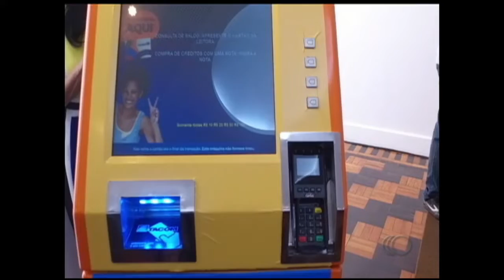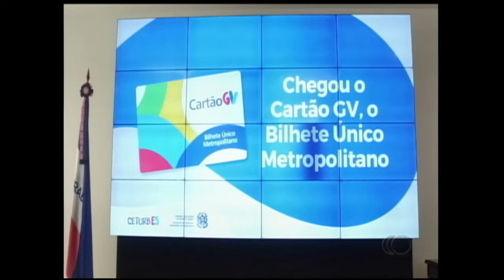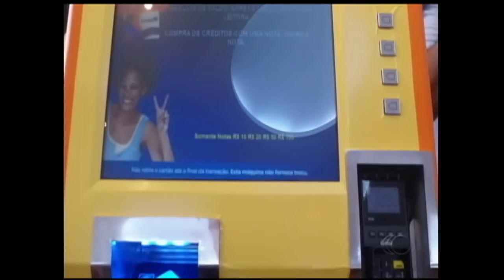Jornal Capixaba 31/07/2019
Assista agora no ES360.

Justiça mantém suspensão do reajuste nos preços dos pedágios na BR-101.

Rodovias federais no Estado terão 73 novos radares, 50 só na BR-262. Prazo para instalação é de dois meses.

Governador diz que não tem como cumprir prazo de seis meses para instalar barreira de proteção na Terceira Ponte.

Bilhete Único Metropolitano começa a valer em setembro no Transcol e nos ônibus municipais de Vitória e Vila Velha. Recargas poderão ser feitas em shoppings e farmácias. O novo aquaviário também será integrado ao sistema.

E sabe os ônibus com ar-condicionado? Eles já estão prontos para rodar. Porém, o impasse com os rodoviários fez o governo adiar o início da circulação.

Veja também. Polícia identifica quadrilha que arrombava apartamentos em bairros de classe média de Vitória. Eles são responsáveis por pelo menos 13 roubos em cinco meses.

E mais. Polêmica no trânsito de Jardim Camburi. Proposta de liberação de ruas que dão acesso à avenida Norte Sul divide opinião de moradores. Uns acham que vai melhorar o trânsito; outros temem pela segurança.